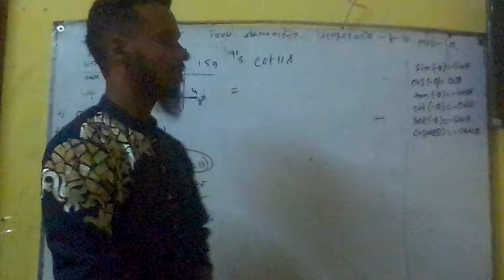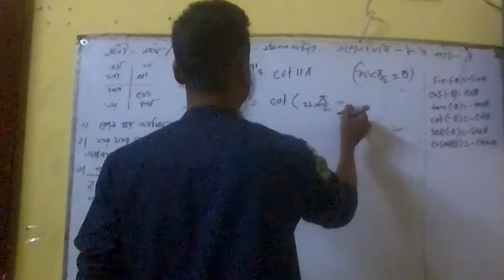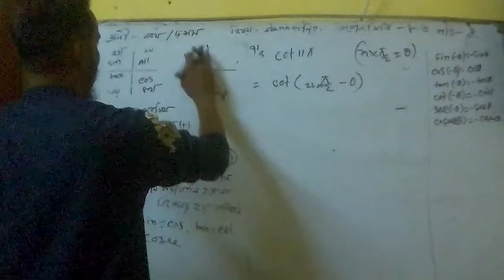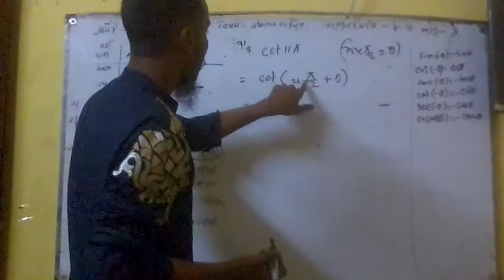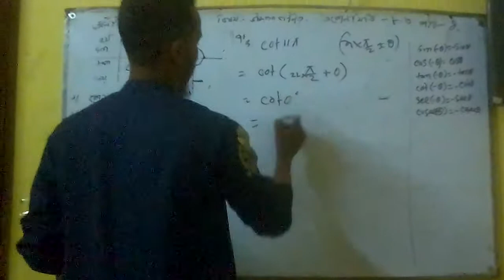SSC Higher Math Chapter 8.3 (Part-4) ll Trigonometry ll নবম দশম শ্রেণির উচ্চতর গণিত৮.৩ত্রিকোণমিতি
SSC Higher Math Chapter 8.3 (Part-3) ll Trigonometry ll নবম দশম শ্রেণির উচ্চতর গণিত৮.৩ত্রিকোণমিতি
নবম দশম শ্রেণীর উচ্চতর গণিত 8.3-1
নবম ও দশম শ্রেণীর উচ্চতর গণিত 8.3 এর পার্ট 2
নবম ও দশম শ্রেণীর উচ্চতর গণিত 8.3 এর পার্ট 3
নবম ও দশম শ্রেণীর উচ্চতর গণিত 8.3 এর পার্ট 4
নবম ও দশম শ্রেণীর উচ্চতর গণিত 8.3 এর পার্ট 5